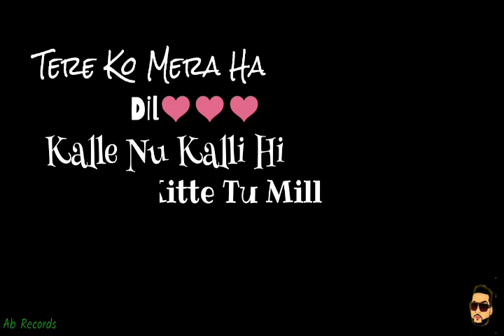Baby Gal Suno:Karan Aujla: Dilpreet Dhillon: Gurlez Akhtar: black background WhatsApp status